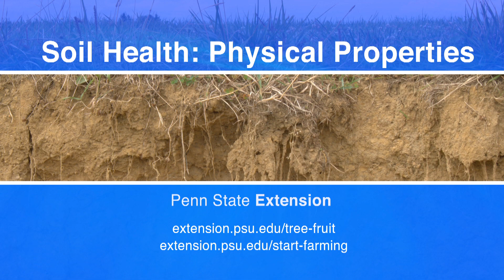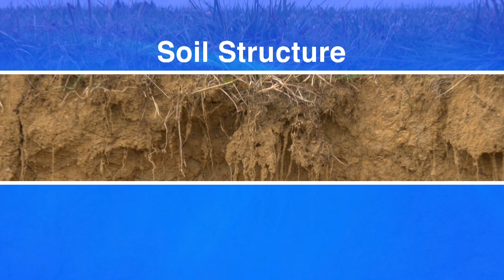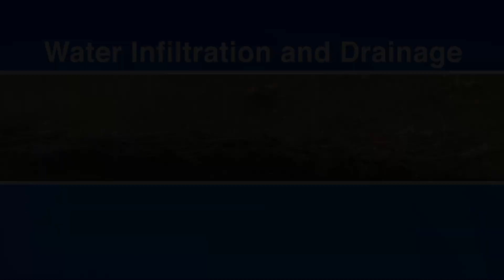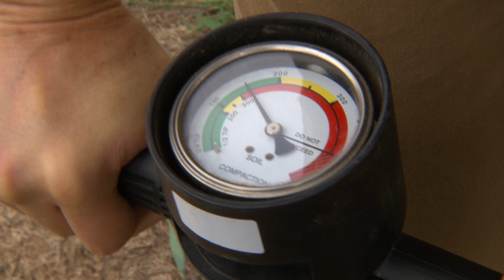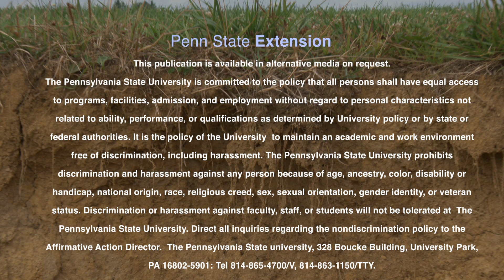Soil Health: Soil Physical Properties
Soil is not just dirt. Soil health depends on the biological, physical and chemical properties of soil. Here we will talk about some of the physical properties of soil including organic matter, aggregate stability, water infiltration and compaction.